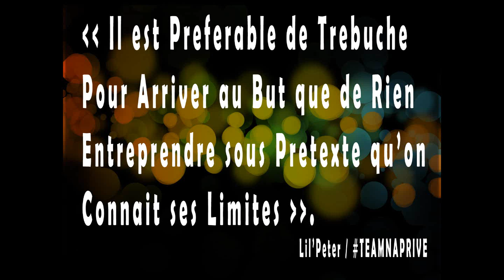Lilo Peteur - Nap rive [ HipHop / Rap Kreyol Music ]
Music Video for Nap Rive Performed by Lil'Peter alongside Team Nap rive.